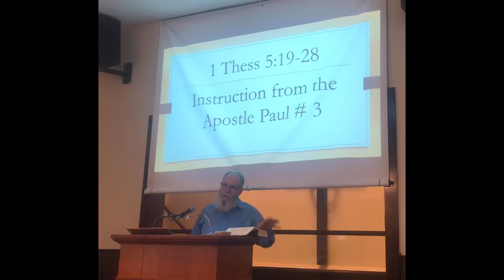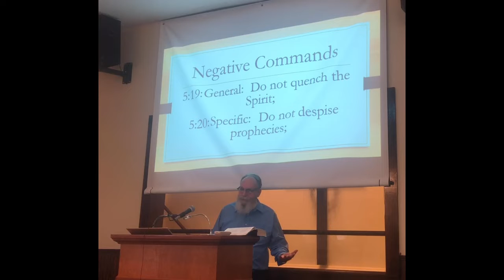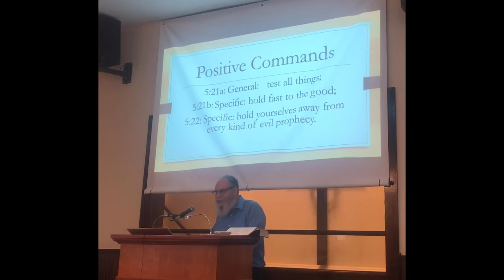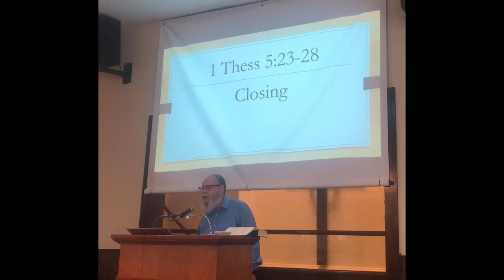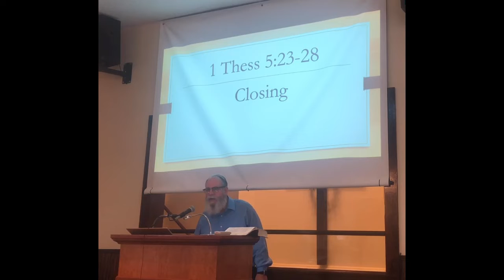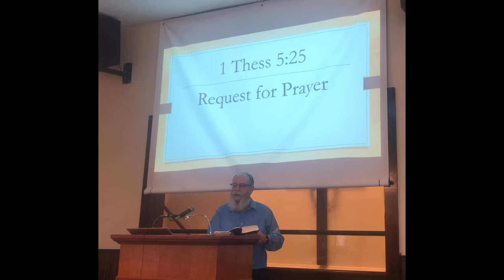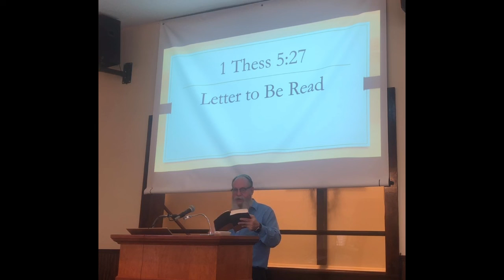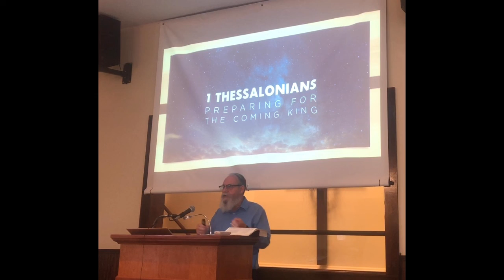1 Thessalonians Series # 11: Instructions From Apostle Paul # 3 (1 Thessalonians 5:19-28)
1 Thessalonians Series # 11: Instructions From Apostle Paul # 3 (1 Thessalonians 5:19-28)
Union Grove Church of Christ, New Market, AL